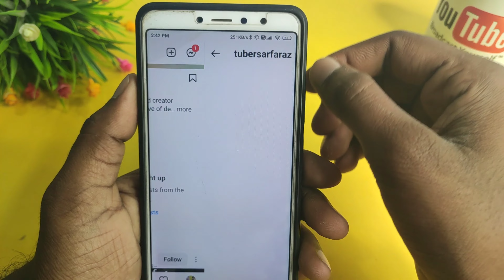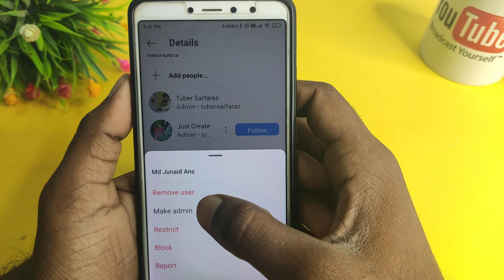instagram par group admin kaise banaye | instagram group admin kaise bane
About :- dosto aajke video me apko batane wala hu instagram group ka admin kaise bane ummed karta hu apko yeah video pasand aayegi

Your query
instagram par group admin kaise banaye
instagram group admin kaise bane
how to make group admin in instagram
how to get admin in instagram group chat